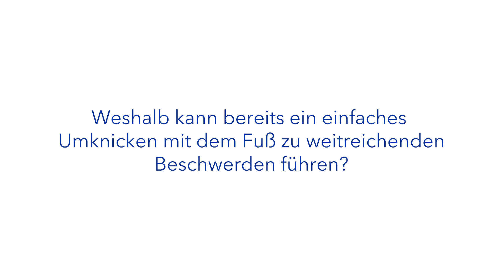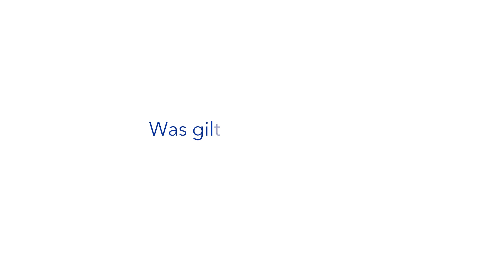Fuß umgeknickt: Häufige Fragen zum Umknicktrauma | Hansaplast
Eine schnelle Bewegung, ein abrupter Richtungswechsel, und schon ist es passiert: der Fuß ist umgeknickt. Das sogenannte Umknicktrauma kommt insbesondere bei Stop-and-Go-Sportarten vor. Aber auch im Alltag können unebene Untergründe oder ein falsches Auftreten dafür sorgen, dass man mit dem Fuß umknickt. Doch warum kann diese typische Verletzung zu Beschwerden führen?

Das und vieles mehr erklärt Dr. Kim Niklas Kolle in unserem Experteninterview. Neben möglichen Folgebeschwerden und orthopädischen Lösungsansätzen wird auch eine Antwort auf die häufige Frage "Ich bin mit dem Fuß umgeknickt, was tun?" gegeben. Darüber hinaus werden mögliche Ansätze besprochen, die das Risiko eines Umknicktraumas verringern können.

Erfahre hier mehr über die PECH-Regel und wie du sie richtig anwendest

Was tun bei Schmerzen im Sprunggelenk? Dieser Artikel verrät es

Wie du mit mehr Bewegung und einem aktiven Lebensstil Schmerzen vorbeugen kannst, erfährst du